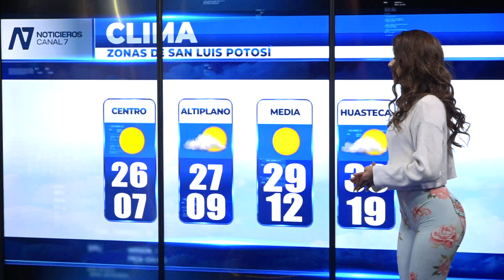El Pronóstico del Clima con Deyanira Mendoza: 27/12/2021